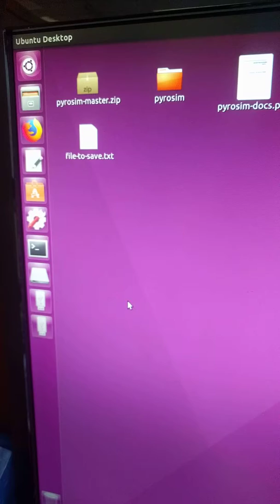saving on pyrosim persistent usb